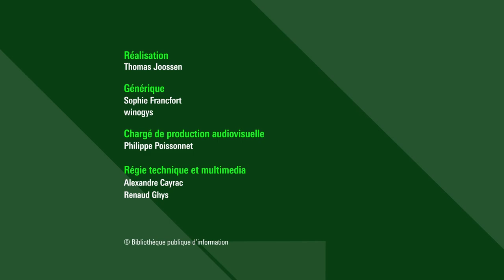Fabrications de l’Histoire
Propagandes et manipulations influent sur le cours de l’histoire en usant, aujourd’hui, des technologies numériques pour diffuser des thèses erronées au service d’intérêts économiques ou politiques qui emportent (ou peuvent emporter) l’adhésion des peuples et déterminent nos représentations.

Comment décrypter ces mécanismes avec les outils des historien·ne·s ? Quelles enquêtes mener pour rétablir les faits et permettre l’émergence d’un discours scientifique ? Dans quelle mesure ces discours scientifiques se distinguent-ils des mémoires collectives et individuelles ? Face au mensonge d’État et à la falsification de l’histoire, comment la littérature prend-elle en charge la parole des témoins pour rétablir le passé tel qu’il fut vécu ?